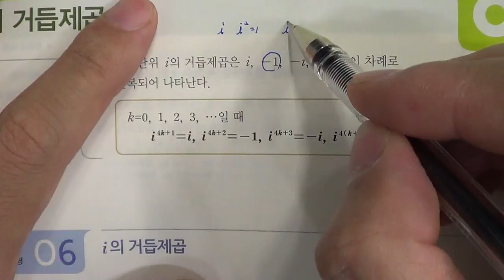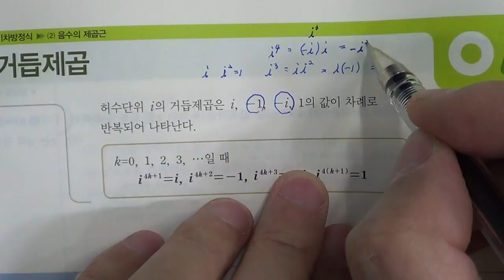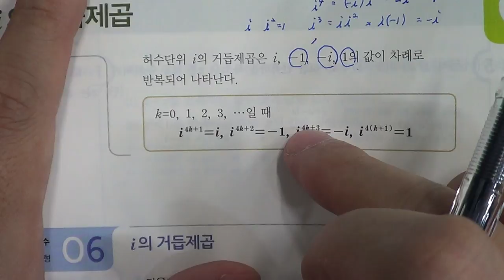■고등부 1학년 수학1 주어진 등식을 만족하는 복소수 구하기■1학기 중간고사■송도신도시 송도 학원 종합학원 신송중 박문중 신정중 해송중